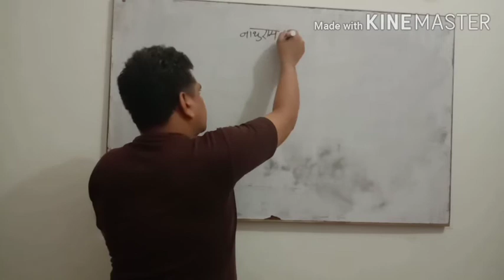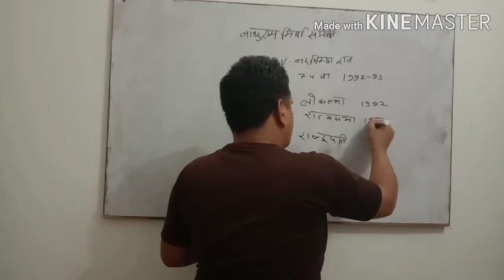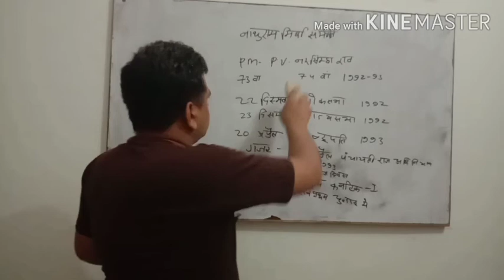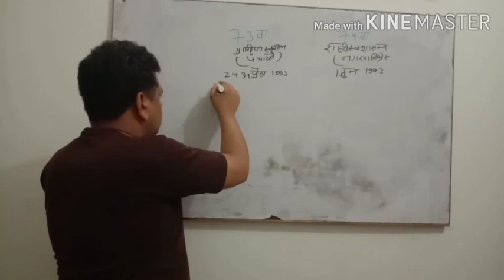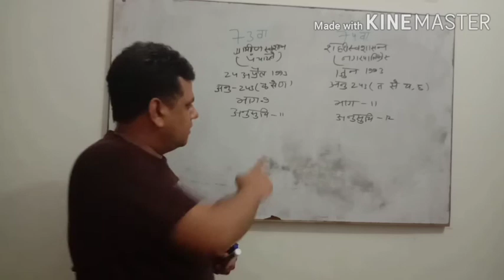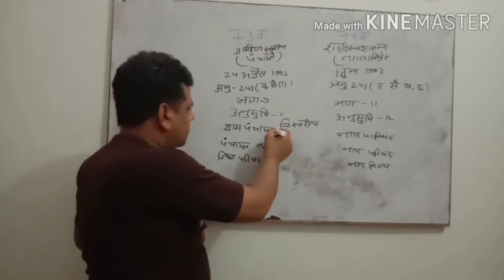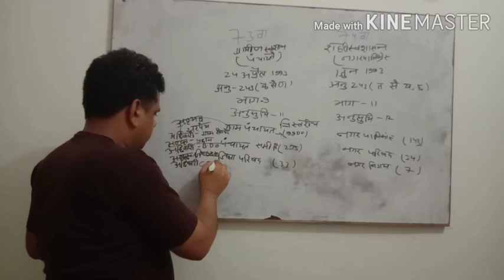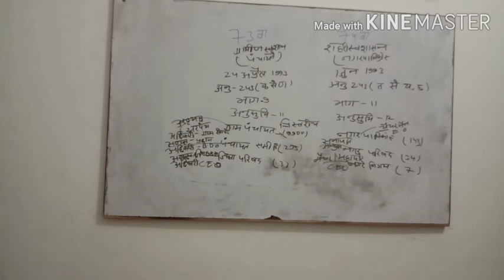REET 2020 |पंचायत भाग 02 पर्यावरण अध्ययन level 1 |Environment studies unit 3 public institution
Aj ke is video me REET 2020 |पंचायत भाग 02 पर्यावरण अध्ययन level 1 |Environment studies unit 3 public institution
Panchyat
Reet level 1 panchayat
Reet level 1 prayavan adhyayan panchayat
Reet level 1 evs unit 3 panchayat
Unit 3 sarjwanik sanstha panchayat
Public institute panchayat